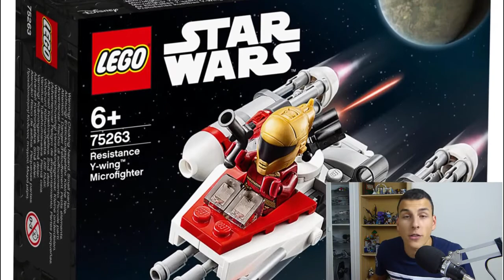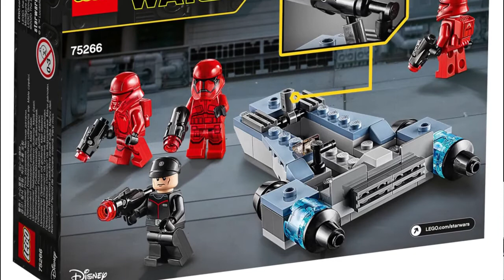Découvrez la chaîne Youtube de : SangoLego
Cette chaîne Youtube vous propose : "Re-découvrez les Lego dans la joie et la bonne humeur ! Enfin tout en restant sérieux quand il le faut bien évidemment. Alors prêt à rejoindre le grand univers de la brique ?"

Le lien vers la vidéo-vitrine de la chaîne Youtube de : SangoLego
Nom de la vidéo : LES NOUVEAUTÉS LEGO STAR WARS 2020 !! | ANALYSE [FR]

Descriptif lié à la vidéo-vitrine présenté ici :
Les nouveaux sets Star Wars pour 2020 sont enfin là !! Du coup je vous donne mon petit avis :)

NOUVEAU : Tu peux désormais me soutenir en regardant des pub sur la plateforme Utip !! Ce sera gentil de ta part et ça ne prends que quelque seconde ... aller ... ça tente pas vrai ? :D